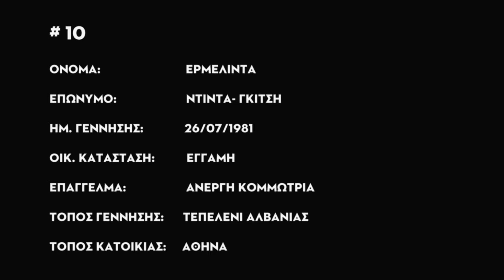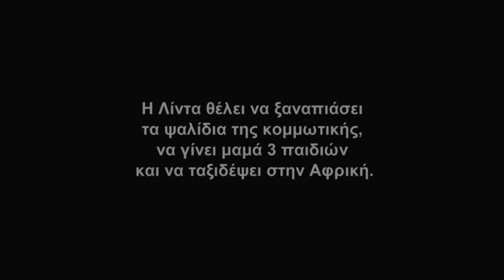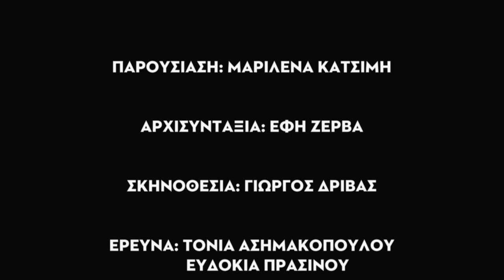Τριάντα ιστορίες για το φόβο: Ιστορία 10η - Λίντα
Η Λίντα είναι Αλβανίδα, που ζει στην Ελλάδα από το 2005. Είναι άνεργη κομμώτρια και όπως μας είπε, δεν βίωσε ποτέ τον ρατσισμό στη χώρα μας

Η Ερμελίντα Ντίτα - Γκίτση γεννήθηκε στο Τεπελένι. Ερωτεύτηκε τον άντρα της και τον ακολούθησε στην Αθήνα, όπου ζουν τα τελευταία χρόνια. Οι φόβοι της είναι οι φόβοι όλων μας ...η καθημερινότητα στα χρόνια της κρίσης. Δεν πιστεύει ότι κάποιος Έλληνας ή μετανάστης μπορεί να της πάρει τη δουλειά, «αφού» όπως μας είπε «αν κάποιος θέλει να δουλέψει θα κάνει τα πάντα για να βρει δουλειά». Στην ερώτηση εάν οι Αλβανοί είναι ρατσιστές, μας απάντησε : «Ρωτήστε τους Έλληνες που έχουν επιχειρήσεις στην Αλβανία και εργάζονται εκεί...».

Info:«Eίναι όλοι λαθρομετανάστες» είναι ένας από τους πιο διαδεδομένους κοινωνικούς μύθους, σχετικά με τη μετανάστευση στην Ελλάδα, τον οποίο ο Βασίλης Παπαστεργίου και Ελένη Τάκου, συγγραφείς του βιβλίου «Η μετανάστευση στην Ελλάδα- Έντεκα μύθοι και περισσότερες αλήθειες», εκδόσεις Λούξεμπουργκ, αποδομούν με τεκμηριωμένα στοιχεία και μελέτες.

Ποια είναι η αλήθεια ;
Σύμφωνα με τους συγγραφείς,«Η μεγάλη πλειοψηφία των αλλοδαπών που ζουν σήμερα στη χώρα είναι νόμιμοι. Εχουν νομιμοποιηθεί με διαδοχικούς νόμους του ελληνικού κράτους (Ν.2910/2001,Ν.3386/2005,Ν.3536/2007) για τους οποίους δεν τέθηκε ποτέ θέμα αντισυνταγματικότητας. Εξάλλου πέρα από όσους νομιμοποιήθηκαν με τις μεταβατικές διατάξεις των παραπάνω νόμων, είναι πολλοί αυτοί που ήρθαν νόμιμα στη χώρα με βίζα και εγκαταστάθηκαν είτε ως σύζυγοι ή τέκνα νόμιμων αλλοδαπών είτε ως επαγγελματίες ή φοιτητές.
Ο όρος λαθρομετανάστες είναι αδόκιμος και προσβλητικός, καθώς κανένας άνθρωπος δεν (μπορεί να) είναι λαθραίος».

Βλ.« Η ΜΕΤΑΝΑΣΤΕΥΣΗ ΣΤΗΝ ΕΛΛΑΔΑ -- ΕΝΤΕΚΑ ΜΥΘΟΙ ΚΑΙ ΠΕΡΙΣΣΟΤΕΡΕΣ ΑΛΗΘΕΙΕΣ ».Εκδόσεις του Ιδρύματος Ρόζα Λούξεμπουργκ. Συγγραφείς: Βασίλης Παπαστεργίου, Ελένη Τάκου.